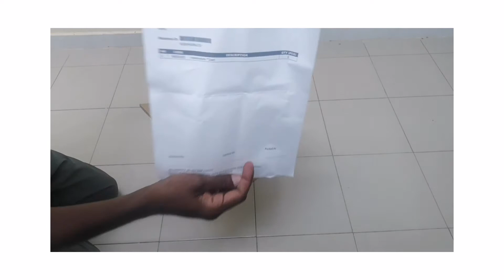Hemohim unboxing for group ATOMY AIG_Mr.Mogan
You will join fantastic lead of team to make sure your success.